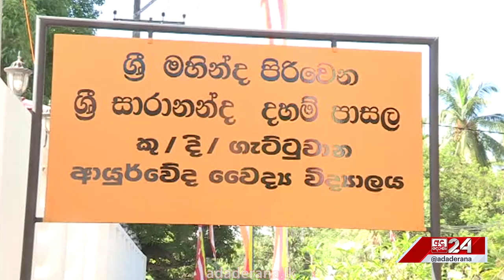පුවත් කෙටියෙන් | PRIME TIME | 2023.05.01